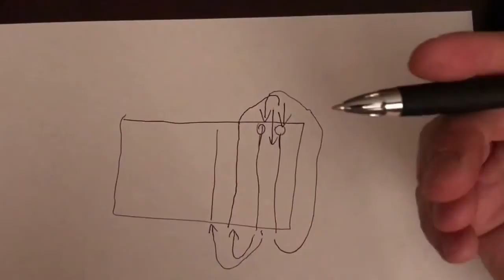Lawn Lines - Basics | Best Lawn Striping Tips (LAWN CARE)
LAWN CARE - How to Start Mowing Lawn Lines & get Jealous Neighbors!?  Works great on all turf grass types (shown here is Kentucky bluegrass)

If you love mowing grass stripes and want a new lawn striping patterns, check out these videos and lawn mow stripes today:

Shown in this video is horizontal and vertical (up / down and sideways).

I have put together a full length step-by-step video on how to cut stripes in grass to further my neighbor's jealousy.  ;-)  If you are looking for a cheap curb appeal alternative to using the best lawn striper, this video is for you.  I have tested a few different methods and will demonstrate the best lawn striping tips here.

Timestamp Schedule -- Lawn Striping Tutorial of how to get the best lawn stripes in your lawn today:
0:01 Before pic of lawn without the best grass striping taken into effect!
0:31 Sneak peak preview of the freshly cut lawn stripes
0:44 Grass striping how to found here (lawn striping info)
2:14 Methodology of how to get double wide stripes
4:38 Watch as I mow grass stripes with my lawn mower (grass striping info or demonstration here)
12:15 View end result of stripe lawn & lawn striping secrets (inside POV)
13:07 $1 Million dollar view of double thick stripes (from the street POV, which is my goal)
15:38 Single lawn stripes view of my backyard (yes I even mow stripes in grass for the back yard as well!)
15:59 DIY lawn striper which I built and used (cheap lawn striper DIY option here still get grass stripes looking great!)
17:20 What happens if you go backwards while using this DIY striping kit?

***I offer FREE Lawn Care advice!  If you have questions regarding your best grass stripes methodology or general lawn care practices / curb appeal, ask in the comment section and I'll reply asap!